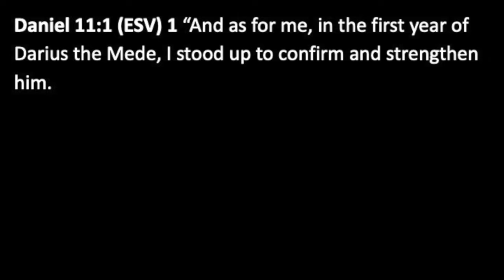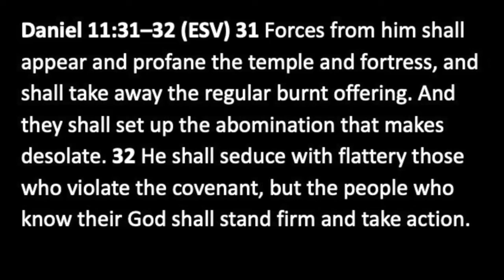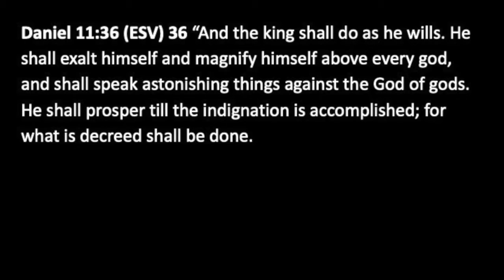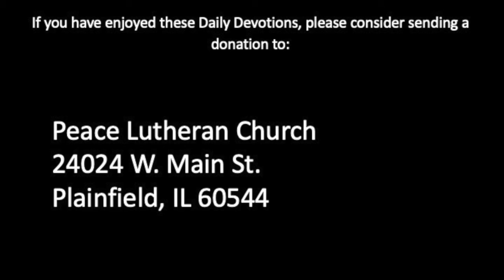Daily Devotion with Pastor Balla for November 27, 2020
Daniel 11
The Vision Continues